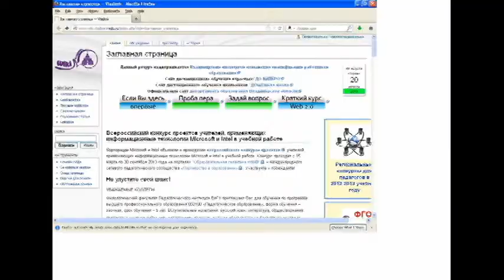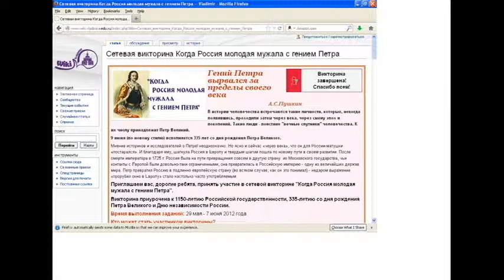wikivladimirVideo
Приветствие из Нью Йорка для Wiki-Vladimir!